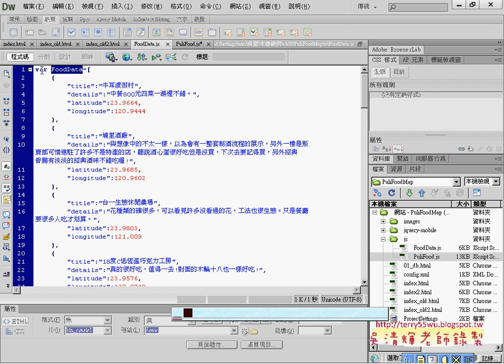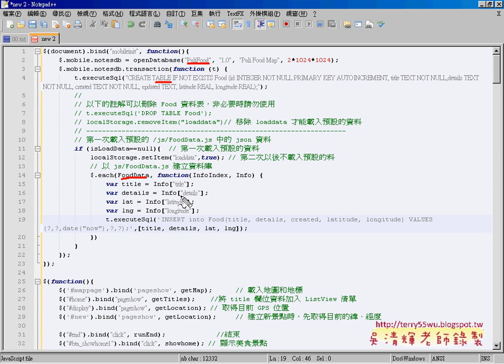04 如何再入資料寫到資料庫中APP開發教學 吳老師3